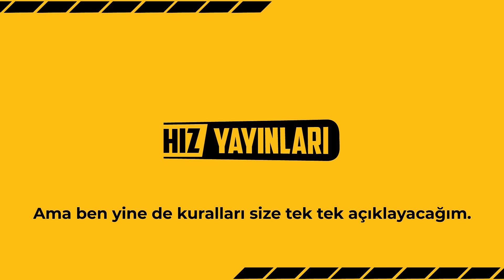HIZ YAYINLARINDAN ARA TATİL ÇEKİLİŞİ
HIZ YAYINLARI'NDAN OKULA DÖNÜŞ KİTAP ÇEKİLİŞİ!  TAM SET SORU BANKASI HEDİYE!

• 5. sınıflar için matematik, türkçe, sosyal bilgiler ve fen soru bankası,
• 6. sınıflar için matematik, türkçe, sosyal bilgiler ve fen soru bankası,
• 6. sınıflar için matematik, türkçe, sosyal bilgiler ve fen soru bankası,
• 6. sınıflar için matematik, türkçe, inkılap tarihi ve fen soru bankası,

🔔Çekilişe katılmak için:

• Videomuzu beğenin 👍🏼
• Yorum olarak bu videonun altına  “5. SINIF HIZ YAYINLARI SORU BANKASI ” “ 6. SINIF HIZ YAYINLARI SORU BANKASI ”, “7. SINIF HIZ YAYINLARI SORU BANKASI ” veya “8. SINIF HIZ YAYINLARI SORU BANKASI ” yazın.
• Çekiliş sonuçları 20 Kasım Çarşamba günü @Hız Yayınları Ortaokul kanalı topluluk sekmesinde duyurulacaktır.

🏆 🏆 Çekiliş Kuralları: 🏆 🏆

2. Videonun yorumlar bölümüne “5. SINIF HIZ YAYINLARI SORU BANKASI ”, “6. SINIF HIZ YAYINLARI SORU BANKASI ”, “7. SINIF HIZ YAYINLARI SORU BANKASI ” veya “8. SINIF HIZ YAYINLARI SORU BANKASI ” yazmak
3. Belirtilen şekilde yazılan yorumlar arasından yapılacak çekilişle
o 3 kişiye Hız Yayınları’ndan 4 kitaplık 5. sınıf soru bankası seti, ( Matematik, Türkçe, Fen Bilimleri, Sosyal Bilgiler )
o 3 kişiye Hız Yayınları’ndan 4 kitaplık 6. sınıf soru bankası seti, ( Matematik, Türkçe, Fen Bilimleri, Sosyal Bilgiler )
o 3 kişiye Hız Yayınları’ndan 4 kitaplık 7. sınıf soru bankası seti, ( Matematik, Türkçe, Fen Bilimleri, Sosyal Bilgiler )
o 3 kişiye Hız Yayınları’ndan 4 kitaplık 8. sınıf soru bankası seti, ( Matematik, Türkçe, Fen Bilimleri, İnkılap Tarihi)
4. Bir kişinin tek bir yorumu çekilişe dahil edilir, birden fazla yorum ek çekiliş hakkı kazandırmaz.
5. Yarışma 13 Kasım Çarşamba günü başlar, 20 Kasım Çarşamba günü saat 17’de sona erer.
6. Yarışma sona erdikten sonra verilen cevaplar dahil edilmez.
7. Kazananlar 20 Kasım çarşamba günü Hız Yayınları kanalının topluluk sekmesinde duyurulacaktır.
8. Asıl kazananların 27 Kasım Çarşamba günü saat 17:00’ye kadar e-mail adresine, çekilişe katıldıkları youtube kullanıcı hesaplarına giriş yapıp, bu ekran görüntüsünü ve hangi seti kazandıklarını, adreslerini, kargo için isim soyadı ve telefon numaralarını tek bir mailde göndermeleri gerekir.(Yorum yapan hesabın kendine ait olduğunu kanıtlamak mecburidir, aksi takdirde kazansa bile yorum yaptıkları hesapların kendilerinin olduğunu kanıtlayamayan kişilere ödül verilmez.)  İletişime geçilmemesi durumunda; hediye hakkı sırasıyla kazanan yedek talihlilere geçecektir.  27 Kasım çarşamba günü saat 17.00'den sonra atılan mailler geçersizdir. Bol şanslar!

Bütün kitaplarımıza online satış sitemizden ulaşabilirsiniz.